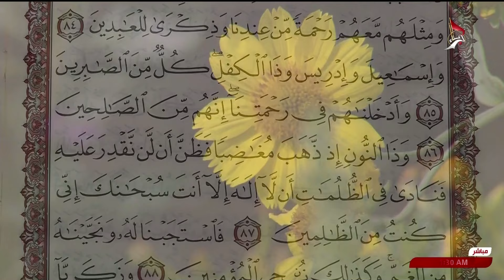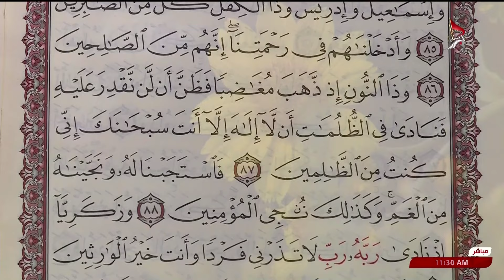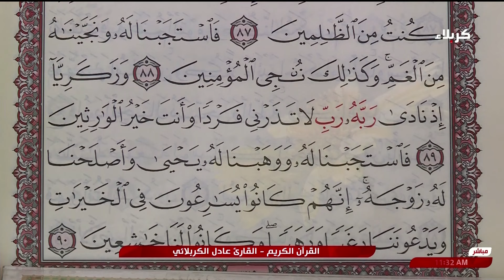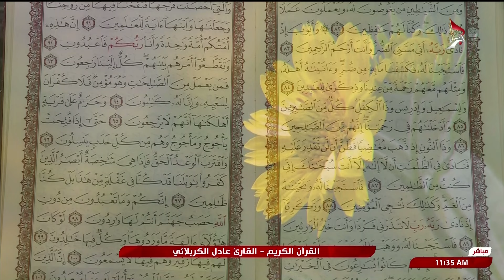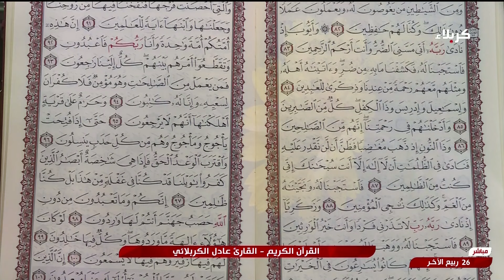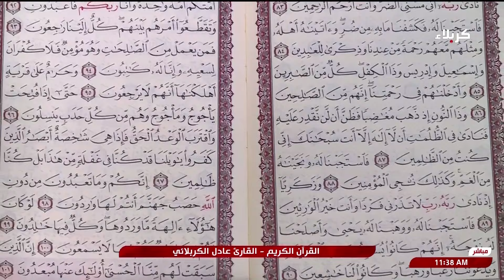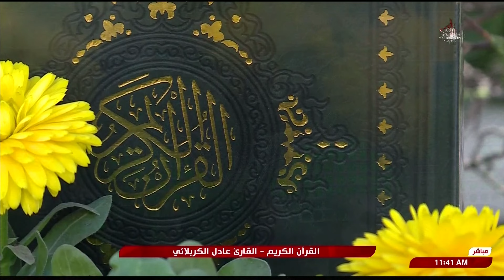القران الكريم القارئ عادل الكربلائي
القران الكريم
القارئ عادل الكربلائي
من العتبتين المقدستين الحسينية والعباسية
كربلاء المقدسة
العراق
26 ربيع الآخر 1446 هـ